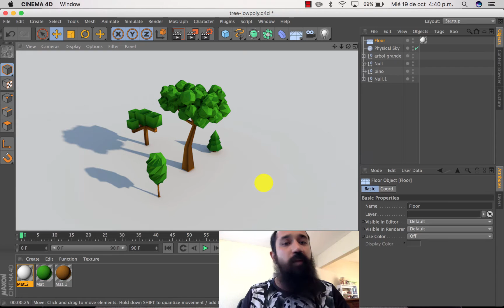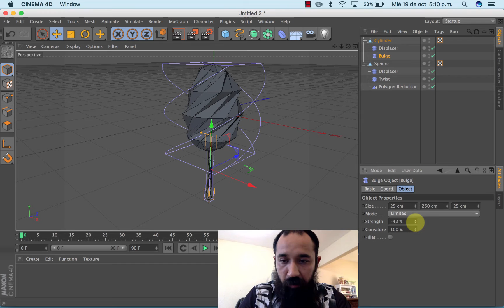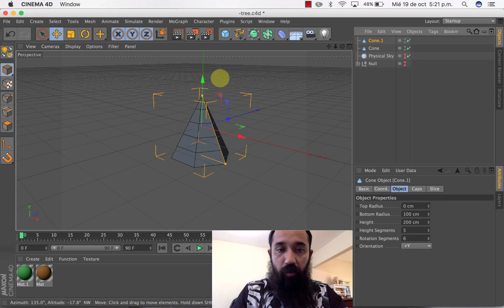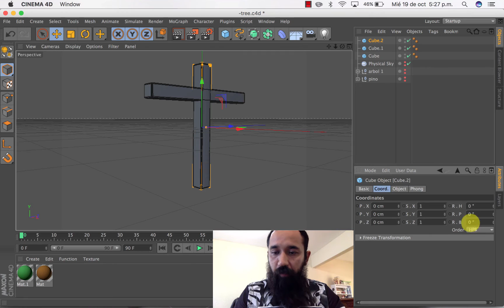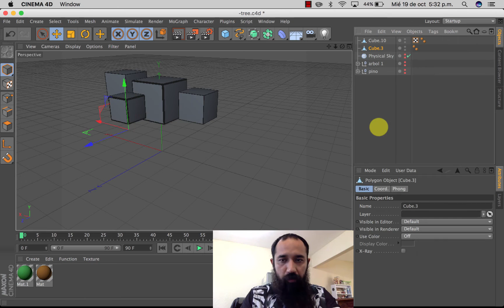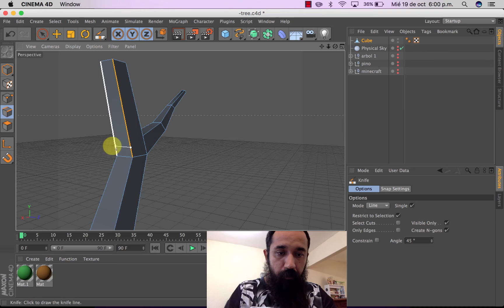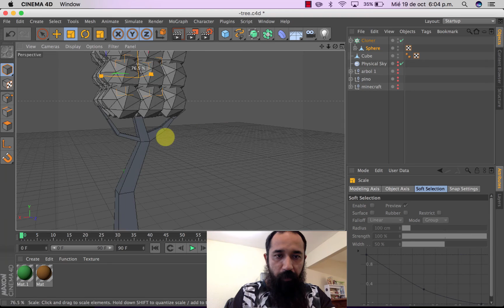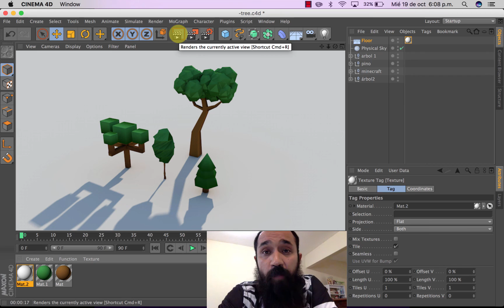TUTORIAL | Crea árboles en Lowpoly desde el Cinema 4D | ANGEL DECUIR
Aprenderás a modelar 4 tipos de árboles con estilo lowpoly desde el Cinema 4D, de manera sencilla y en español.